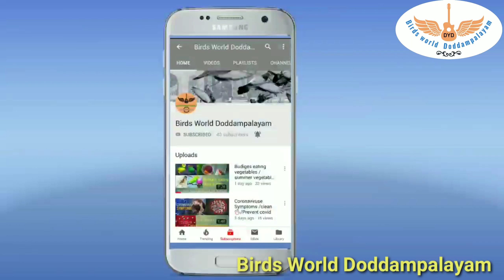Love birds ( budiges) valarapathu yapdi/கூண்டுக்குள் இருக்க வேண்டியவை/ birds world doddampalayam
கூண்டுக்குள் இருக்க வேண்டியவை